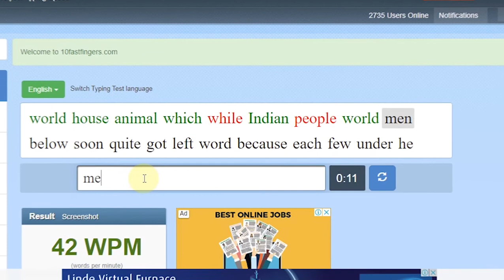37 word per minutes, 15th Day Typing | typing test online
typing master
typing test
typing master 10 download
typing speed test
typing baba
typing test online
typing master download
typing master pro
typing app
typing academy
typing app for pc
typing app download
typing app for windows 7
typing and keyboarding difference
typing and earn money
typing academy test
a typing app
a typing paragraph
a typing tutor peas
a typing cat
a typing world
a typing game
a typing test is an example of a
a typing error
typing book pdf
typing baba english
typing baba hindi to english
typing bala
typing baba app
b typing finger
b typing test
typing b with right hand
hla b typing
mavis b typing
typing club
typing classes near me
typing centre near me
typing certificate
c typing practice
c typing test
c typing club
c typing system
typing c with index finger
typing class
typing c cedille
typing design
typing download
typing dp
typing data solutions company delhi
typing diagram
typing drills
d typing test
d typing purpose
d typing club
the typing style
d typing speed
typings.d.ts
typings.d.ts angular 9
typings.d.ts angular
typing english to hindi
typing english
typing english to punjabi
typing error
typing earn money
typing english online
typing exam software
typing error meaning in hindi
e typing testaster
typing faster download
typing finger chart
typing fast
typing font
typing finger position
typing for beginners
f typing club
f# typing system
if typing error
typing f in chat
typing f in comments
typing f and j
typing f in facebook comments
typingclub f
typing game
typing game online
typing games for pc
typing games free
typing game download
typing games for kids
typing game test
typing game for laptop
g typing speed test
g typing tamil
g typing test
g typing club
typing games
typings gg
typing g master
g hindi typing
typing hindi
typing hindi test
typing hindi to english
typing hindi master
typing hero
typing hand position
typing hindi meaning
typing hindi mangal font
h typing master
typing h opens history
r h typing positive
r h typing positive in hindi
r h typing
touch typing
hb h typing
hindi typing
typing india
typing in hindi
typing institute near me
typing india test
typing in hindi online
typing in english
typing in 60 seconds
typing institute in agra
i typing speed test
i typing club lucknow
j typing practice
j typing 1
j typing centre
typing j k
j r typing tutor
f j typing games
j r typing tutor 9.2
j_is_typing twitter
typing keyboard
typing kaise sikhe
typing kaise karte hain
typing karne ka tarika
typing karke paise kaise kamaye
typing keyboard in hindi
typing ka matlab
typing ki speed kaise badhaye
k typing software
k typing test
kp typing tutor
k typing as 2
typing k instead of ok
typing k in a text
typing k-12
typing ka hindi meaning
typing lessons
typing learning
typing lessons online
typing learning online
typing lessons pdf
typing learning app
typing letter
typing lesson 1
l typing as 3
l typing test
l typing speed
typing l locks my computer
typingclub l
tamil typing
online l typing test
typing master pro download
typing master 11
typing master online
m typing test
m typing as 0
m typing keyboard
m typing sound
typing notes
typing name
typing numbers